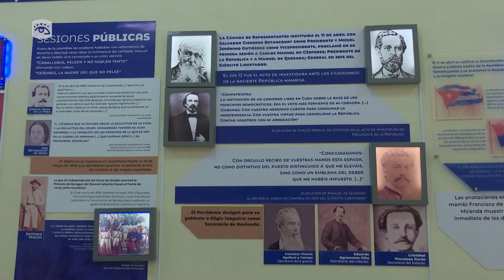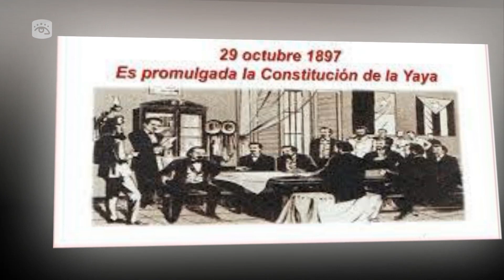Cuba - Aniversario 125 de la Constitución de La Yaya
La Constitución de La Yaya fue la cuarta de las llamadas constituciones mambisas en Cuba.
Cerca del poblado de Sibanicú, en la provincia de Camagüey, se firmó ese cuerpo legislativo que dio una estructura más acabada al proyecto de República.
La Yaya es la primera Constitución cubana estructurada como debe pautarse una Ley Fundamental. Las anteriores tienen un componente esencialmente circunstancial, pero La Yaya responde al modelo clásico de una Constitución.